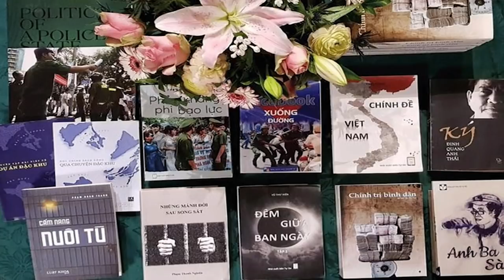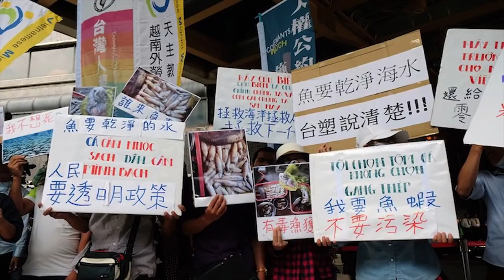Giải thưởng Martin Ennals 2022 được tặng cho nhà báo Phạm Đoan Trang